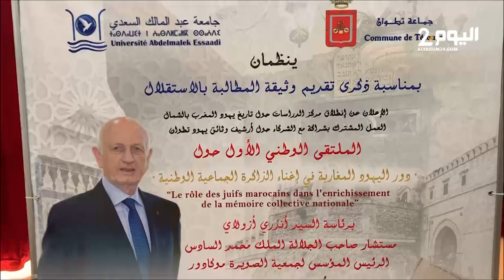مستشار الملك أندري أزولاي يفتتح الملتقى الأول لدور اليهود في إغناء الذاكرة الجماعية الوطنية بتطوان